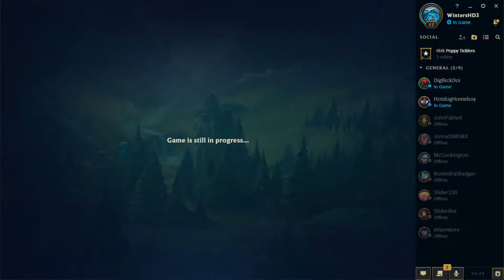League of Legends Twitch Stream Highlights - I'm Not The Best But It's Funny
Catch My Streams Over On Twitch!